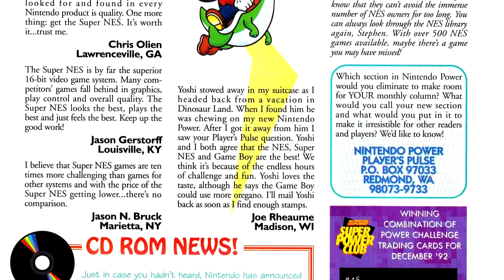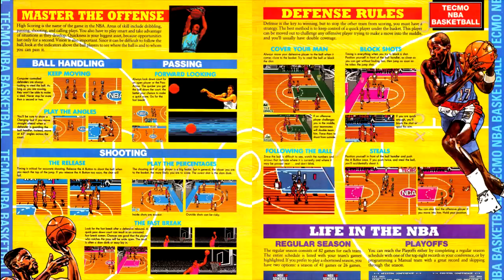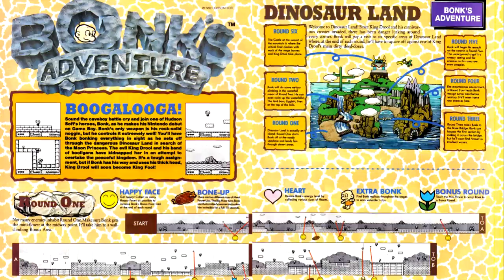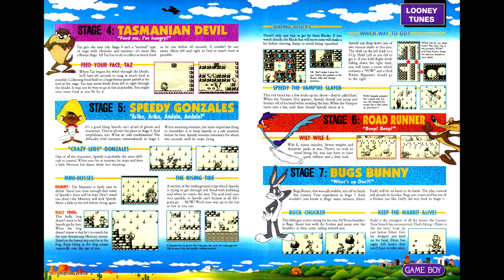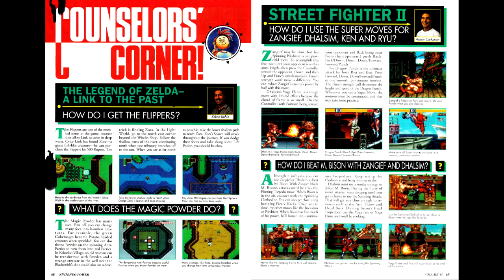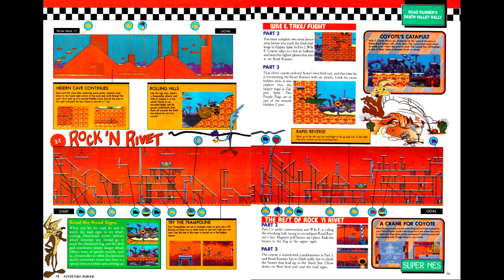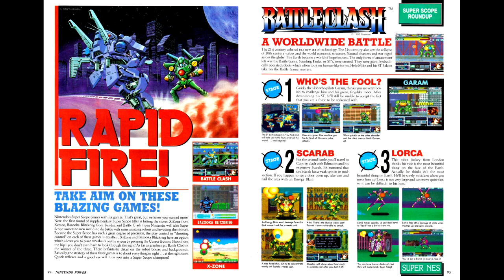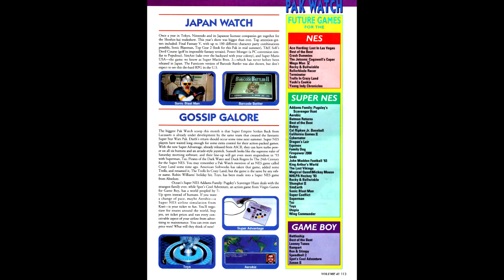Nintendo Power Retrospectives: Part 59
This time we're covering issue #42 of Nintendo Power for December of 1992.

Games Reviewed:
Batman Returns - Konami
James Bond Jr. - THQ
Tecmo NBA Basketball
Bonk's Adventure (GB) - Hudson
Looney Tunes - Sunsoft
Desert Strike - Electronic Arts
Road Runner in Death Valley Rally - Sunsoft
Spider-Man and the X-Men in Arcade's Revenge - LJN
Push-Over - Ocean